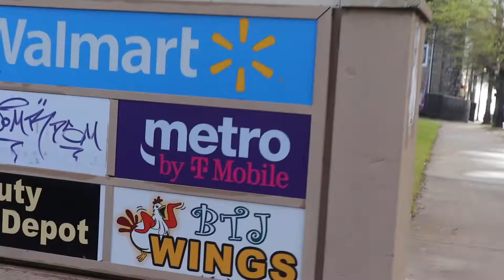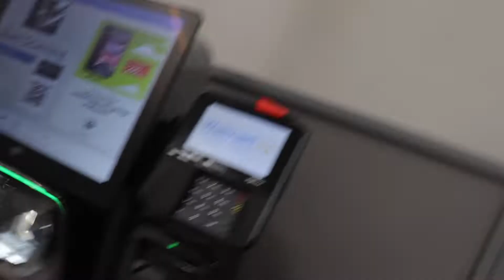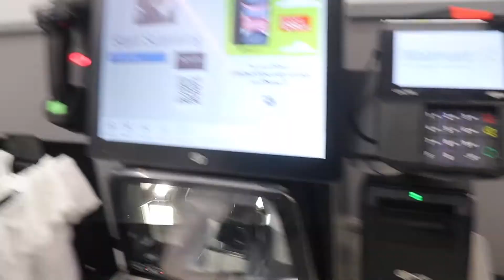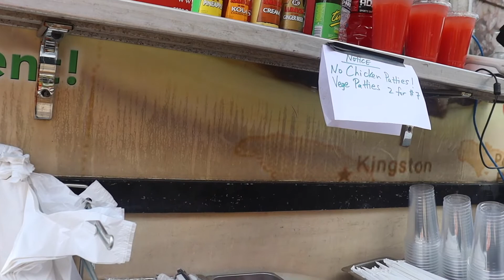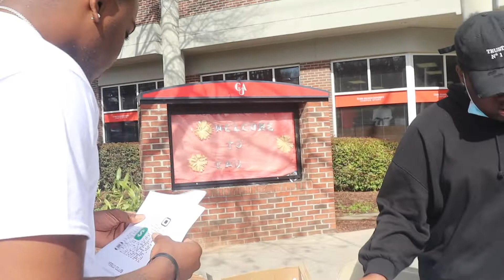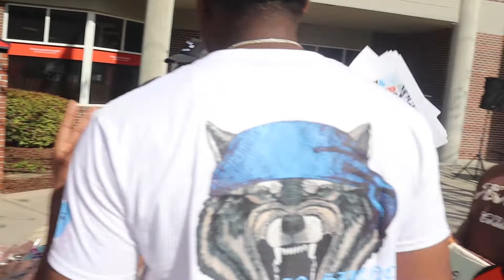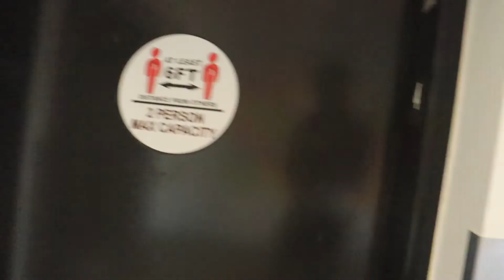I MADE 20,000 IN ONE DAY AS A COLLEGE STUDENT !!!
Racks….
🔔 so you get notified every time I drop a banger
Also comment more video ideas below!

THINGS I USE FOR MY CHANNEL!
Camera: iPhone and canon
Video Editing: canva and pix art *on my phone*
Thumbnail editor: Picsart & Canva *on my phone*
Lighting: Ring light